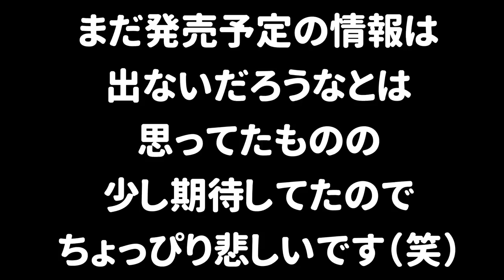スプラ３の発売はいつ？任天堂ダイレクトで今年に発売されるゲームが発表された中にスプラ３の情報はあったのか！？【スプラトゥーン２】